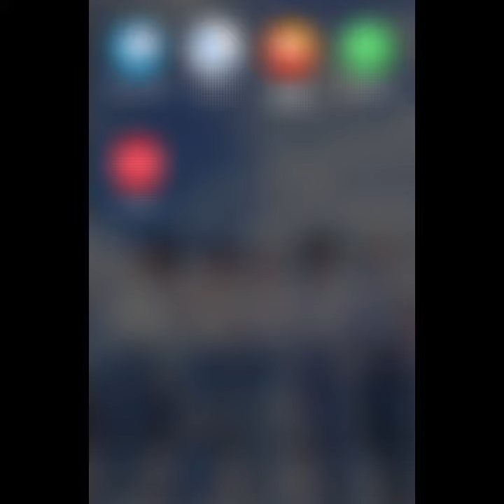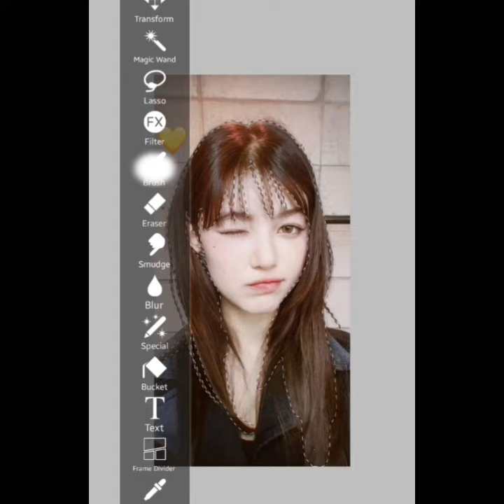I'm starting a new series!! #1